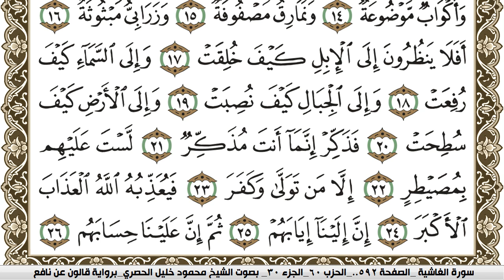سورة الغاشية مكتوبة محمود خليل الحصري Surah Al Ghashia برواية قالون عن نافع